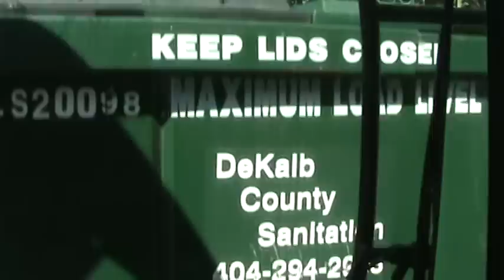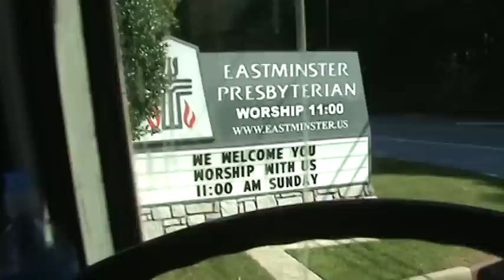July 24, 2008 Senic Ride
I tried to include more driving shots so it would feel like you're actually riding along...helping out another driver this afternoon